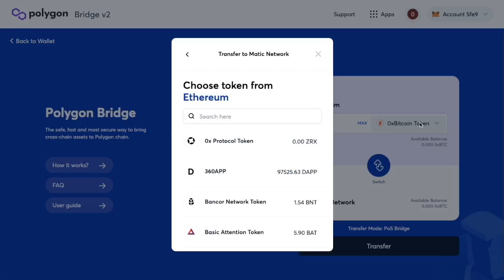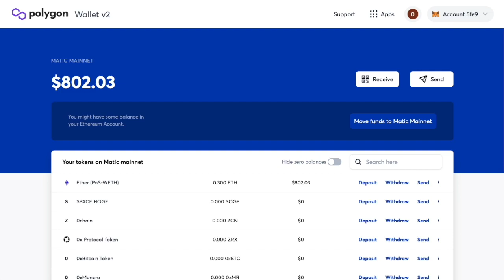Furucombo on Polygon: How to move tokens from Ethereum to Polygon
We will soon release a native token bridge on Furucombo, but right now we recommend using the Matic Bridge to convert the assets in the wallet between Ethereum and Polygon (Matic) network.

1. Connect your MetaMask wallet on Matic Bridge.
2. Input the amount you’d like to move, and click “Transfer” and “Continue”
3. Once you send out the transaction, you will see the balance updated in around 10 minutes. This means that your tokens have been successfully transferred to the same wallet address under the Polygon network.
4. In a few minutes after, you should receive some extra MATIC tokens as provided by the Polygon team to support your gas fees on Polygon for a few transactions.